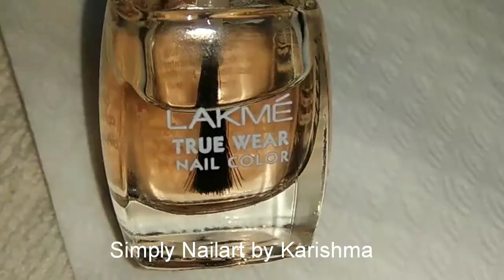Easy Nail Art Design | Nail Art using Tips Guides | Simply Nailart by Karishma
Learn easy and attractive Nail art designs.

Share your Nail Art Design Recreations or Ideas with me:-